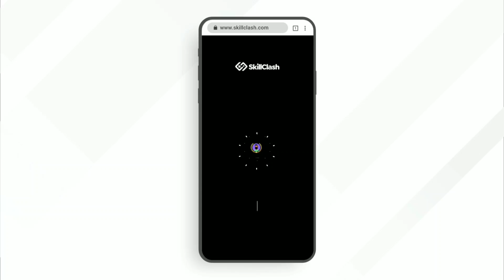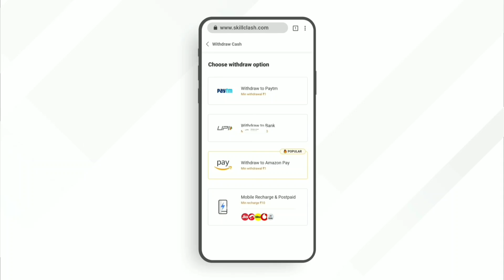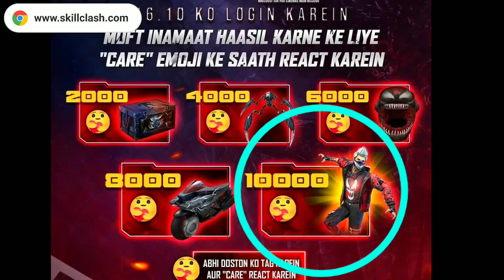Next Diamond Royale Bundle Free Fire | Upcoming Diamond Royale Free Fire | FF New Diamond Royale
Gameplay by @Vincenzo74

upcoming diamond royale and weapon royale in free fire,
ff next gold royale
next gold royal
gold royale free fire

Top Free Fire Playing

Free Fire Soth Korea
Free fire France
Free Fire Malasiya
Free fire Thailand
Free fire Latham